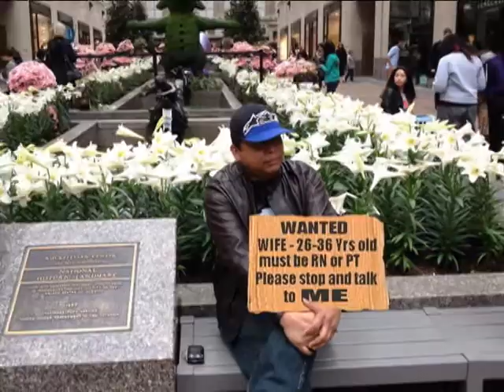Miss ko na ang Barkada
Paminsan-minsan lang tayong magkasama
‘Di pa pwedeng magtagal
Habol ang oras
Nagmamadali
Parang si Cinderella
Hinahabol ang hatinggabi